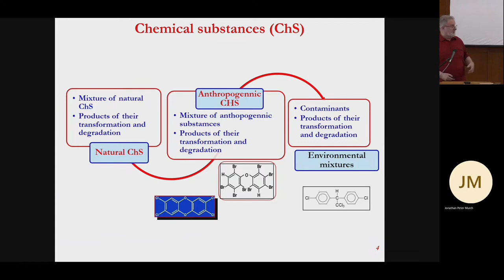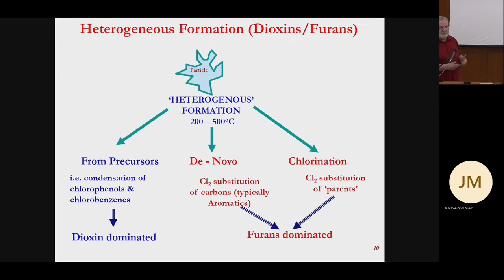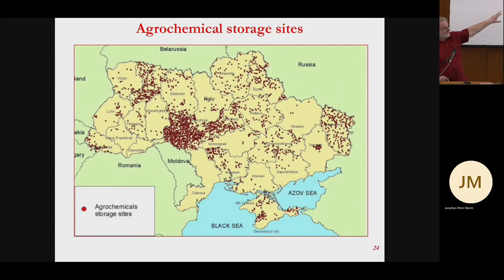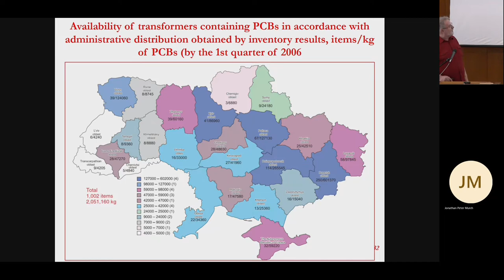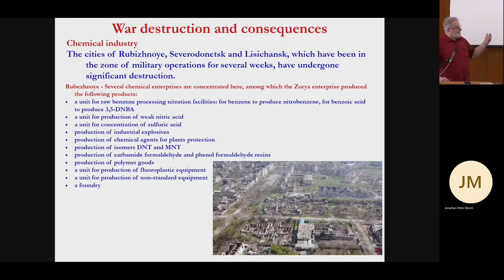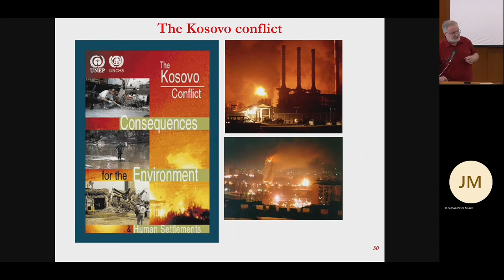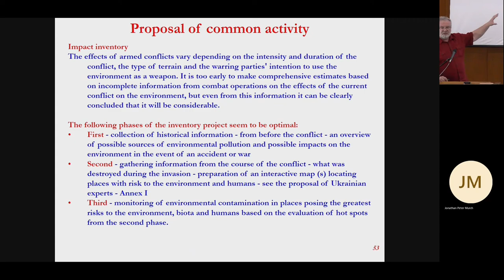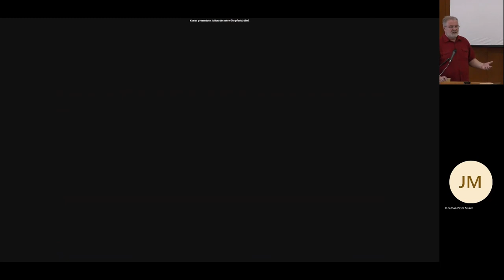Zdroje kontaminace prostředí na Ukrajině a důsledky válečného konfliktu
Záznam přednášky ze semináře "Válka proti Ukrajině, válka proti životnímu prostředí". Přednáší Ivan Holoubek, emeritní ředitel RECETOX a výzkumník z CzechGlobe. Přednáška tematizuje zdroje kontaminace způsobené válkou a představuje projekty na mapování kontaminovaných míst.